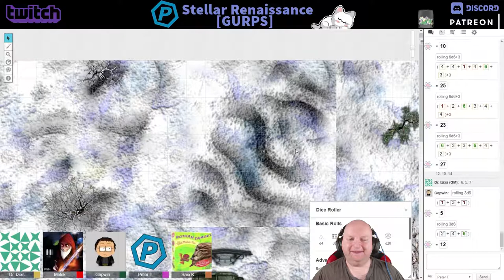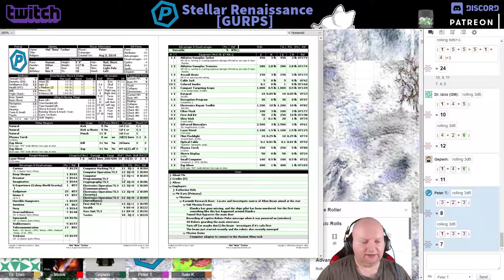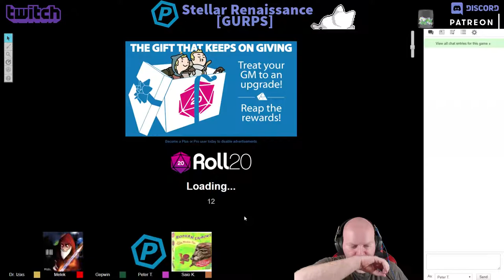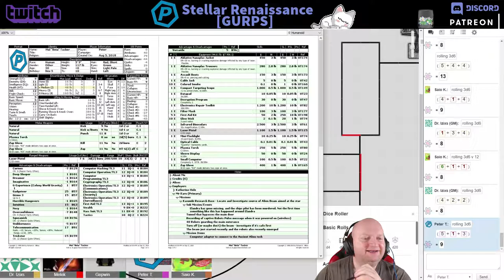Stellar Renaissance | The Sniper Tower | GURPS RPG | S1:3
Welcome to Stellar Renaissance, a GURPS Campaign set in the far future. Space travel is normal, and our team travel from system to system, taking jobs to pay our way.

My name is Mal Tucker, from the planet Miranda.

After seeing the computer systems in operation by the local government I got interested in how things worked.
You see, that's where things started getting interesting.

The mining corporations that founded Miranda left the world as soon as they found it to not be as profitable as they would like.
This was a good thing for me, as they left a lot of technology for me to 'play with'. Although most of it had been repurposed for use in the colony by the time I was born.

What was left was fair game to play and learn. But soon I found a better challenge infiltrating the colonies different active system and poking my nose into places I really should not.

So why am I in space, doing jobs with this odd team?
Well, lets just say that sometimes you see something that makes staying on a planet a little difficult. And when everyone agrees that leaving is for the best, you take that as a hint.

My primary skills are in computer system infiltration, and information retrieval. A hacker or decker if you will.
I am was the best Decker on Miranda, so you can trust me to get things done, quickly, and *quietly*

StellarRenaissance is a Space RPG played via

The team